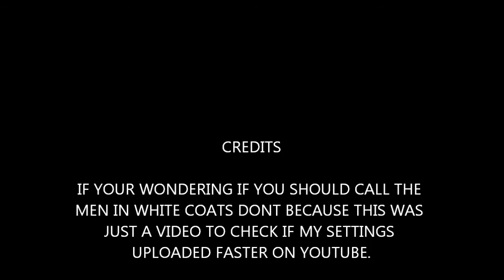Minecraft shorts - A day out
This was just a video to see if my new recording settings were any better than before...answer? yep! except one thing...the video quality is a bit worse.